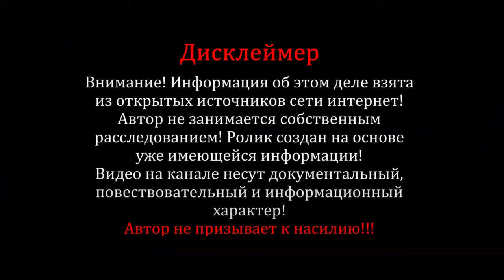МИГРАНТ ЗАСТРЕЛИЛ РУССКОГО ПАРНЯ В БАШКИРИИ